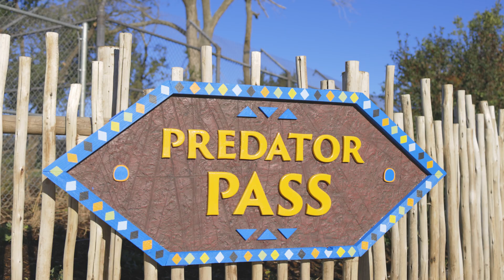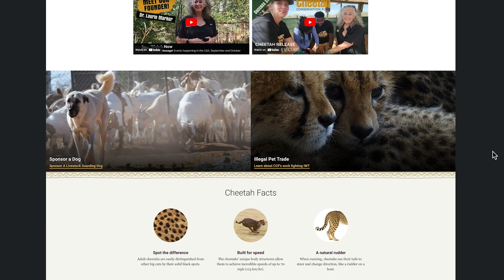OKC Zoo Welcomes Dr. Laurie Marker of Cheetah Conservation Fund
The OKC Zoo is a proud supporter of the Cheetah Conservation Fund whose mission is to help save and protect cheetahs! The cheetah is one of the most endangered big cats in the world. The biggest threats for cheetahs include habitat loss, human-animal conflict and the illegal pet trade. CCF has facilities in both Namibia and Somaliland that help care for orphaned cheetahs. Namibia's facility focuses on cheetahs impacted by human-animal conflict where Somaliland focuses on cheetahs impacted by the illegal pet trade.